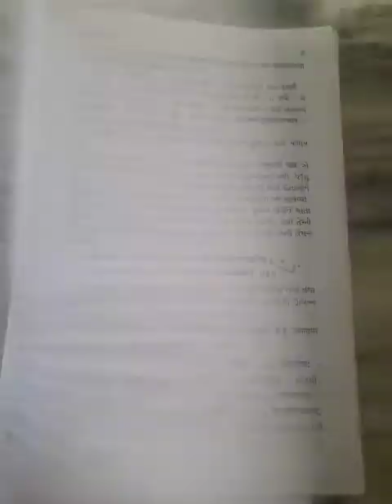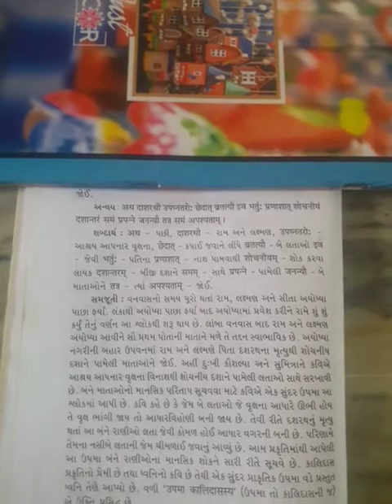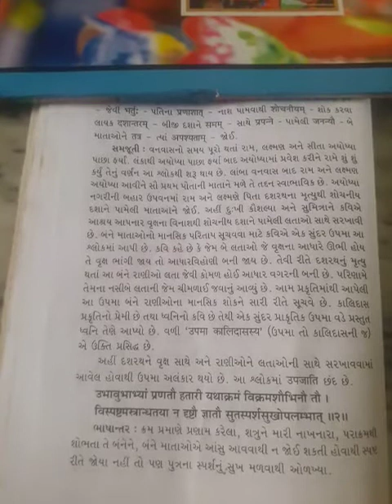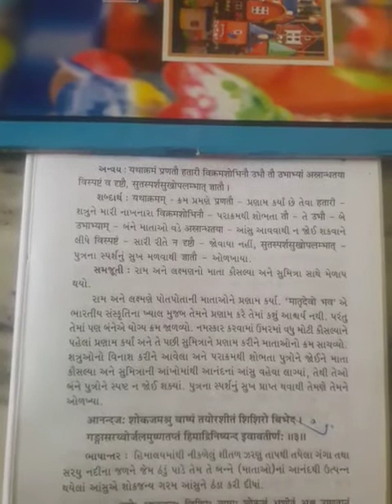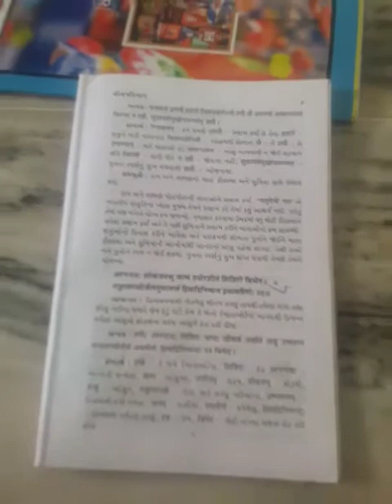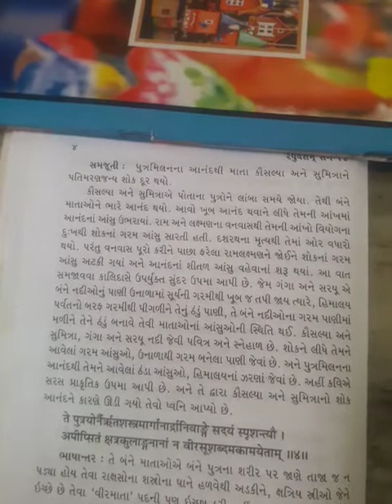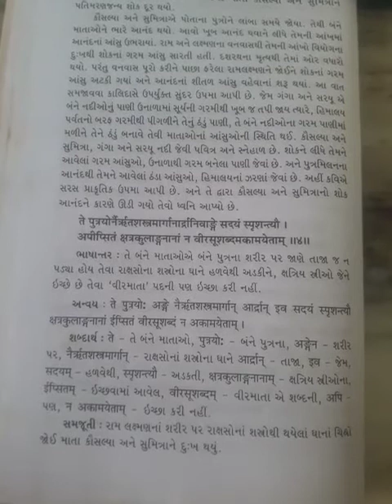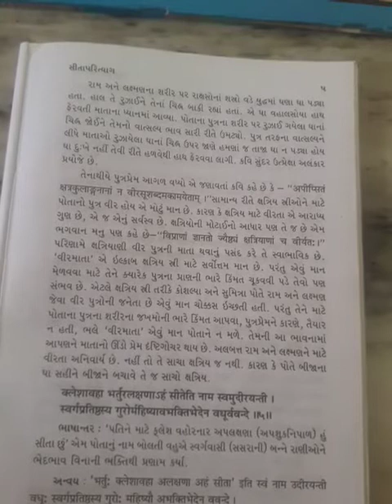B A sem 3 CE 303 Raguvansham 1